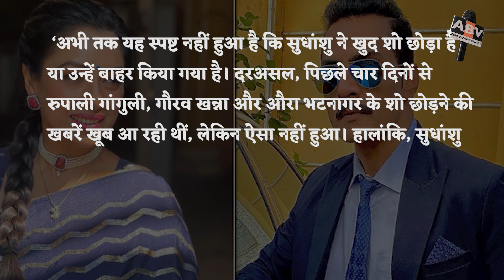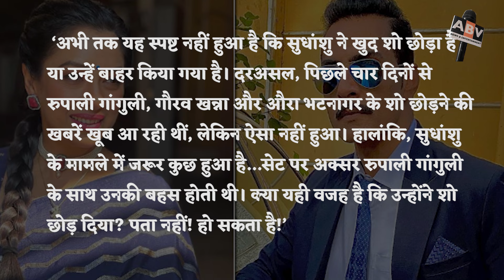Anupamaa Update : Did Sudhanshu Pandey Leave Show 'Anupamaa' Overnight Because Of Rupali Ganguly?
anupamaa Update : Did Sudhanshu Pandey Leave The Show 'Anupamaa' Overnight Because Of Rupali Ganguly?